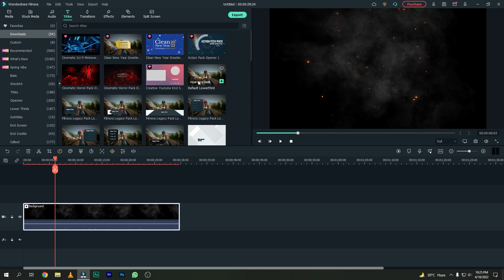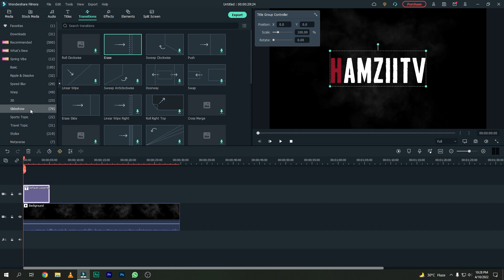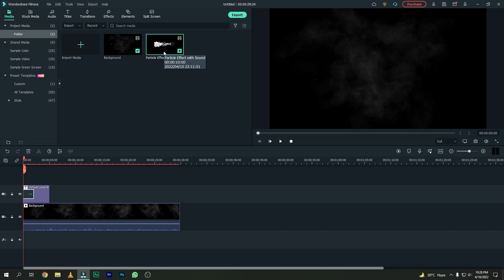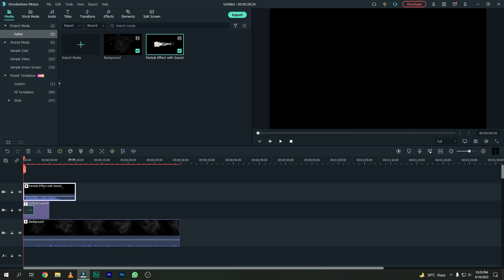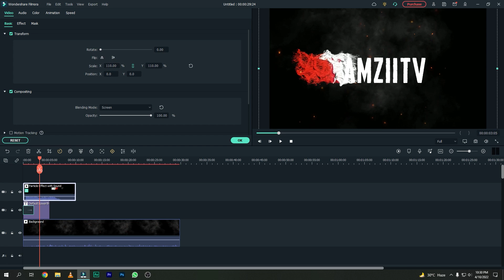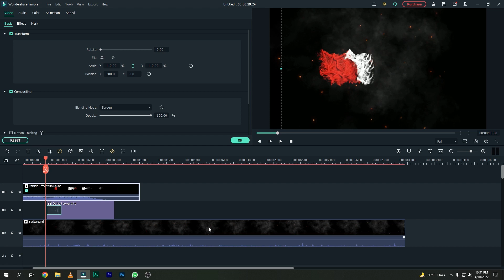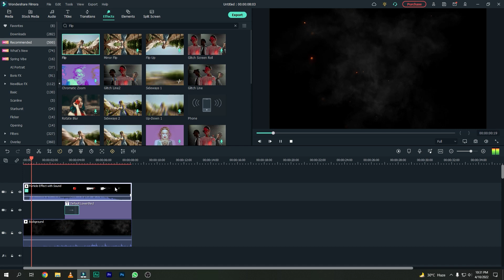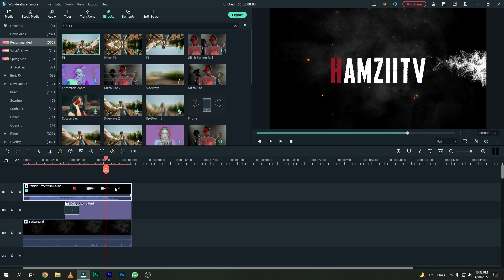HOW TO MAKE SMOKE INTRO EFFECT IN FILMORA | HOW TO MAKE INTRO FOR YOUTUBE IN FILMORA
Hi Guys, This is Syed Ali Hamza & in this video lesson we learned how to make Fire particles & Smoke Intro in Wondershare Filmora. I hope this video really helped you a lot.

➤THIS VIDEO COVERS:
1.How to make intro for youtube videos in filmora
2.How to make Smoke Effect Intro
3.how to make intro for youtube videos
4.smoke effect intro video
5.how to make professional intro video  in filmora